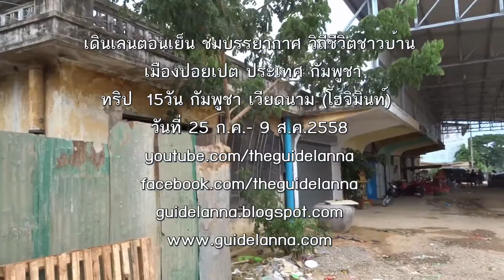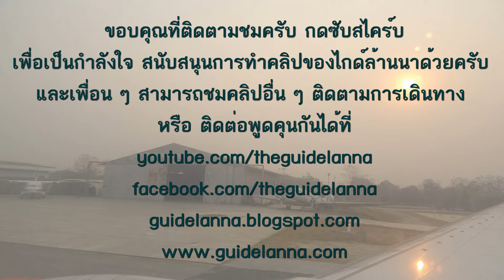เดินเล่นตอนเย็นที่เมืองปอยเปต Walking around Poipet Cambodia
เดินเล่นตอนเย็นดูวิถีชีวิตผู้ ที่เมืองปอยเปต ประเทศกัมพูชา ถึงแม้เกือบจะหกโมงแล้ว แต่ก็ยังคึกคัก ด้วยเพราะเมืองนี้เป็นเมือง ค้าขาย ชายแดน มีผู้คน สินค้ามากมาย ที่ผ่านเมืองนี้